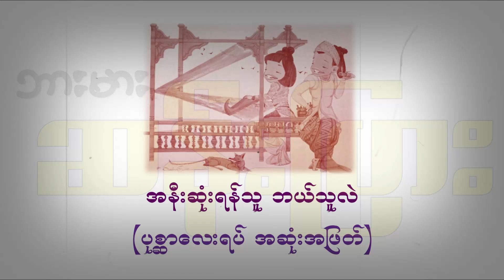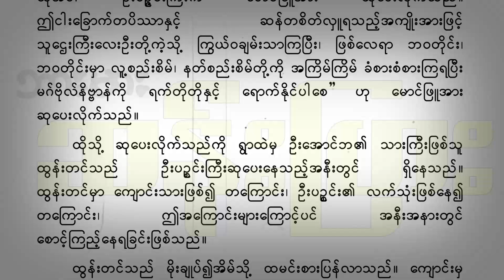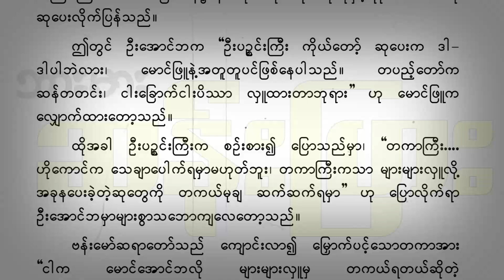ဗန်းမော် ဆရာတော် /// အပိုင်း - ၈